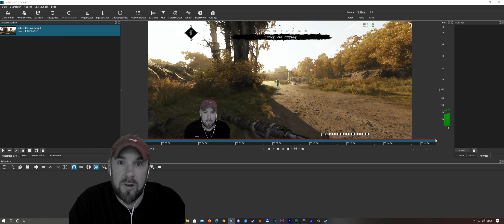Schreck lass nach !!! - Hunt: Showdown #64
Hunt Showdown Trio Runde auf DeSalle mit Tina und Daniel.
War eine spannende aber auch echt lustige Runde :).